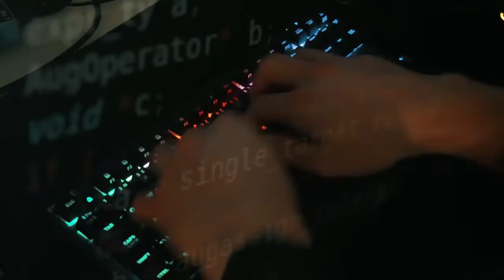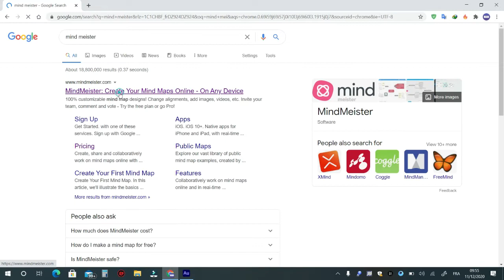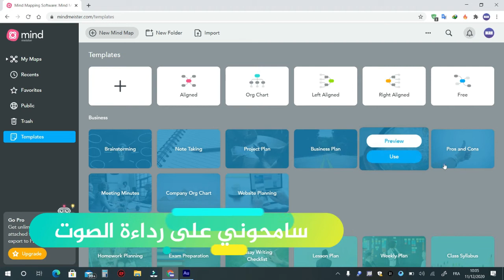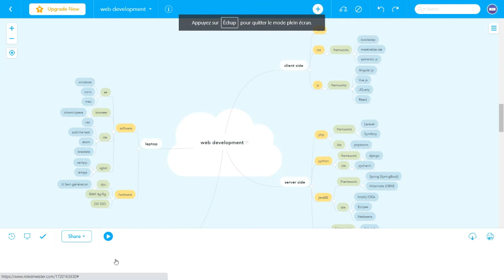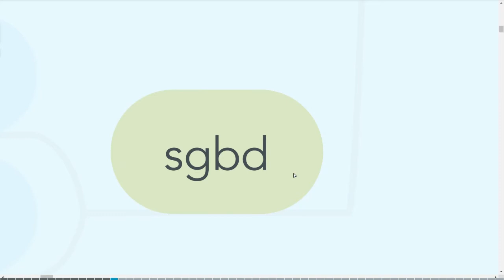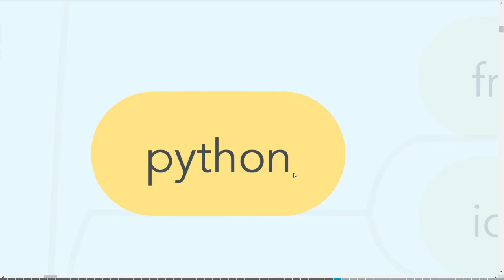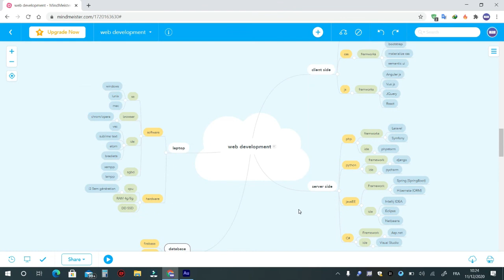Al2a Talks 2 - Mind maps - الخرائط الذهنية